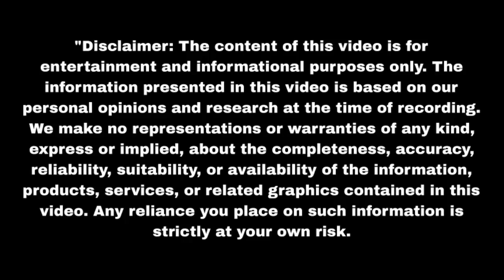क्या अरनव भी मान लेगा पल्लवी को गलत मानी बबली की बात Sasumaa Ne Meri Kadar| Upcoming Twist| Update